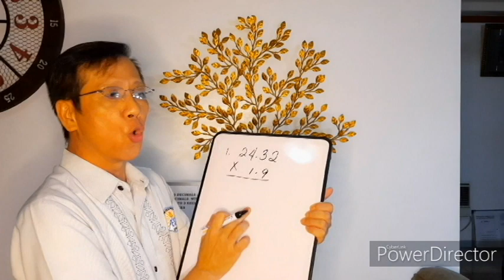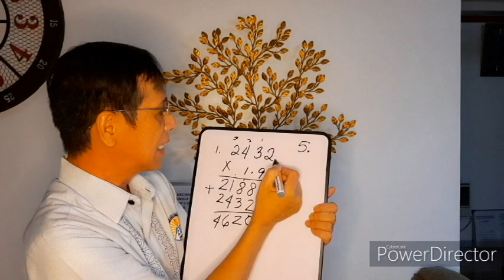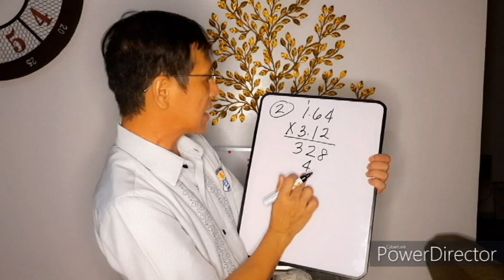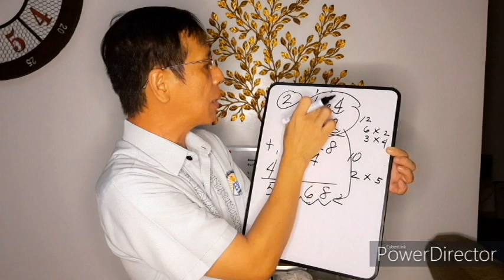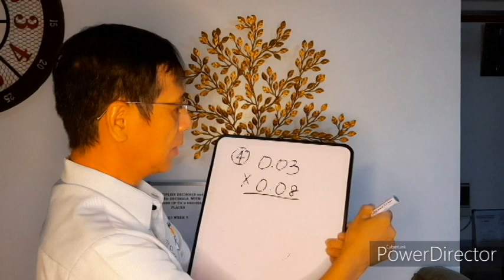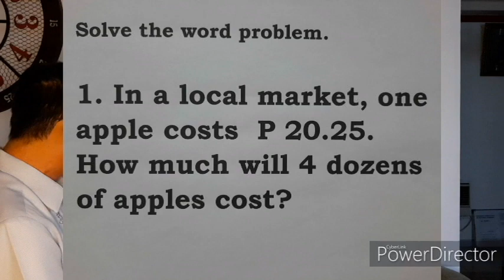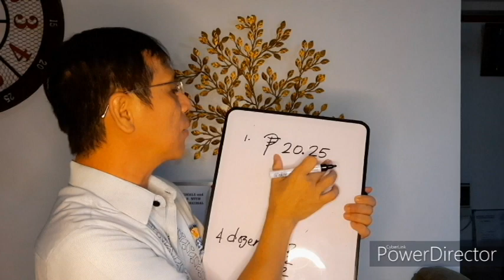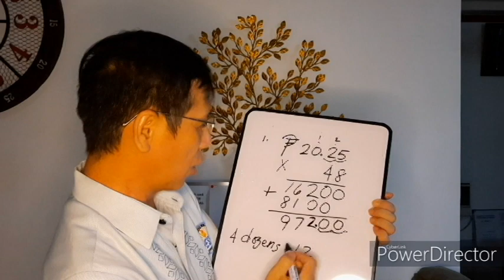MATH6 Q1 WK5. MULTIPLIES DECIMALS WITH FACTORS UP TO 2 DECIMAL PLACES. MATH TUTORIAL, billy de belen